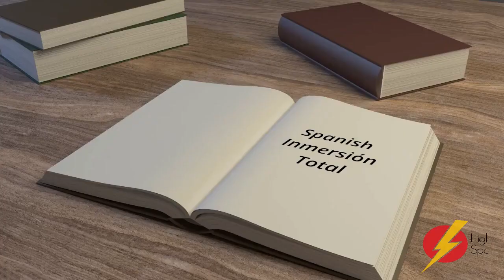FANTASTIC Spanish Immersion 2 LightSpeed Spanish